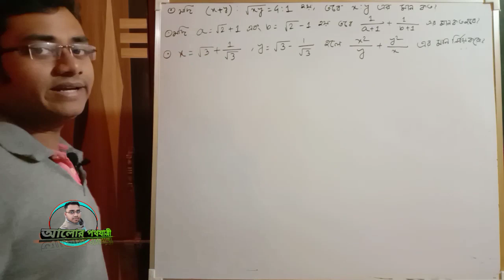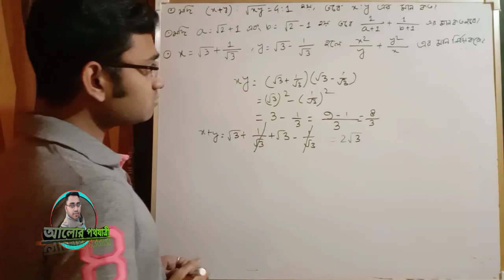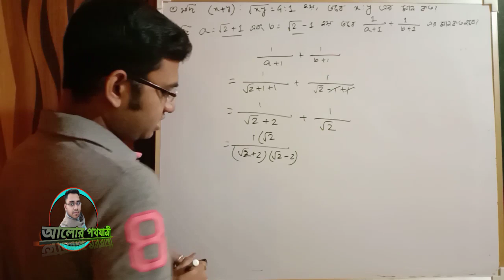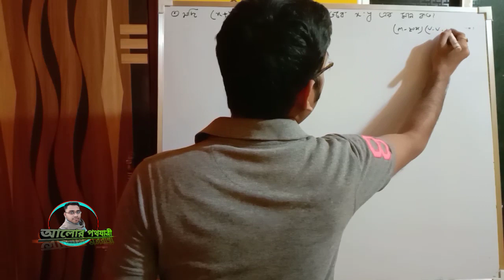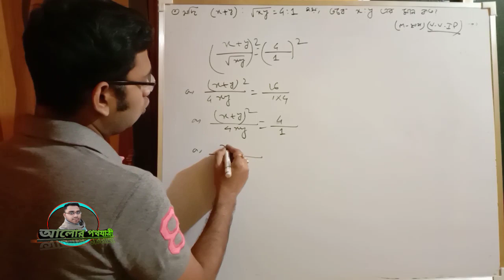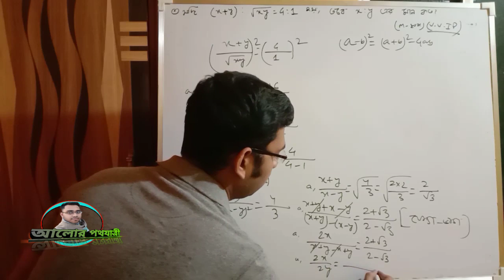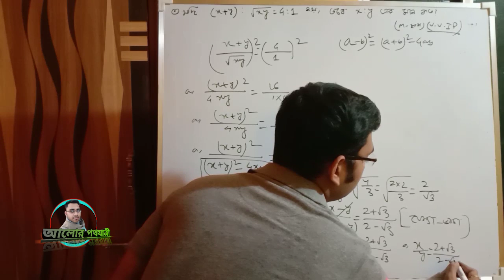দ্বিঘাত করণী || কষে দেখি:9.3 || Madhyamik 2021 Math Suggestion || WBBSE || Alorpathayatri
একচলবিশিষ্ট দ্বিঘাত সমীকরণ || Madhyamik 2021 Math Suggestion || WBBSE || Alorpathayatri ||

বুজরুকি নয়,বিজ্ঞানসম্মত সাজেশন

মাধমিক ২০২১ এর মুশকিল আসান

এই ভিডিওতে আমরা আলোচনা করেছি

দ্বিঘাতকরণী কষে দেখি: 9.3

আগামী ১ লা জুন শুরু হতে চলেছে মাধ্যমিক ২০২১।তাই মাধ্যমিক ২০২১ এর প্রস্তুতিপর্ব এখন তুঙ্গে আমাদের সকল ভাই বোনেদের।আমরা Alorpathayatri চ্যানেলের পক্ষ থেকে বেছে নিয়েছি ফেব্রুয়ারি থেকে মে মাসের ১২০ দিন‍।হ্যাঁ ঠিক এই আগামী ১২০ দিনেই লুকিয়ে আছে মাধ্যমিক ২০২১ এর সাফল্যের চাবিকাঠি।তাই আমরা Alorpathayatri তোমাদের সাথে থাকছি আগামী ১২০ দিন।

মহা মাধ্যমিক ২০২১ এর মহাযুদ্ধের প্রস্তুতিতে তোমাদের সাথে থাকছে Alorpathayatri।।

ভৌতবিজ্ঞান মাধ্যমিক ২০২১ এর গুরুত্বপূর্ণ ভিডিও

Team Alorpathayatri